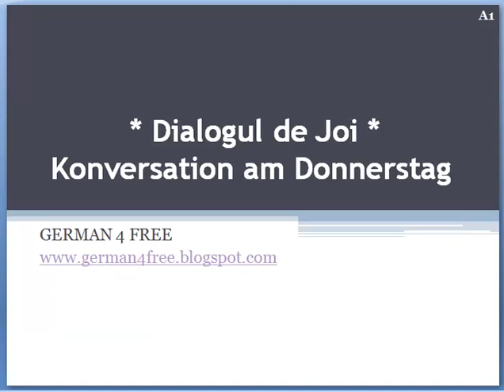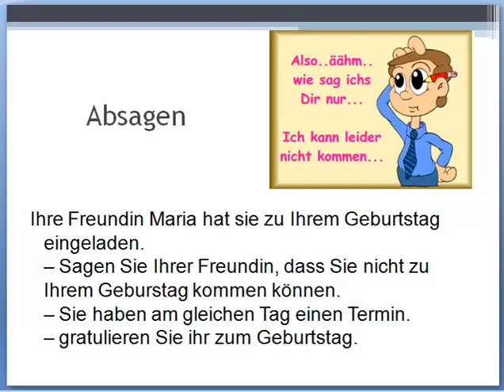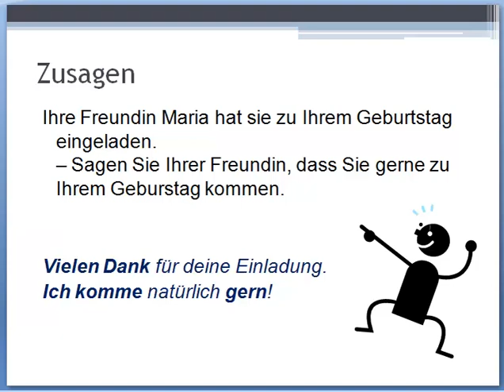Dialogul de Joi: Zusagen und Absagen